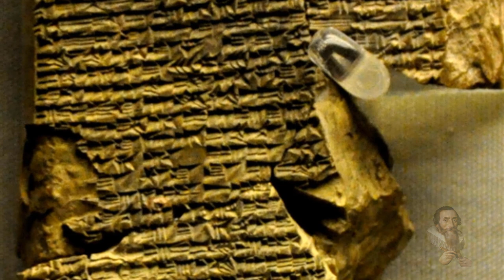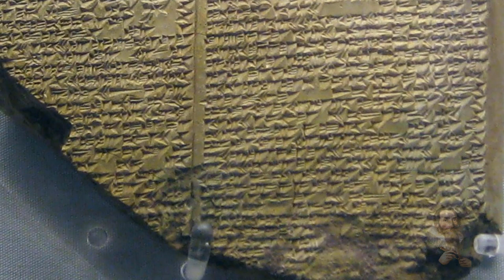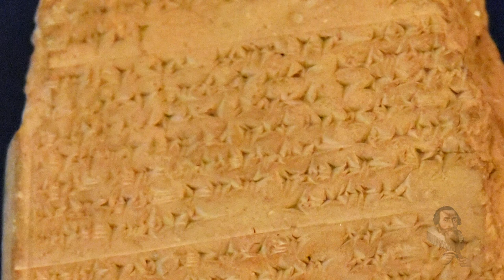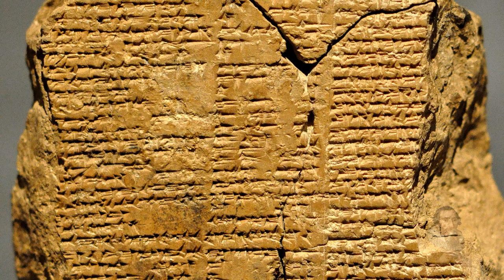The Epic of Gilgamesh, Enkidu and the Catastrophic Fear Felt by The Ancients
Odysee/LBRY Coin: bWBrUrKJDNXeKwgkXgvNTG3yiLKVfDSK5s
LBC Coin: bWNFZxuNdZYMmVREg6RqJGNSVmqPMEyUiX
BTC Coin: 1QJkTEah1ziYSy1yVQ42LYoN7etE9JVhTA